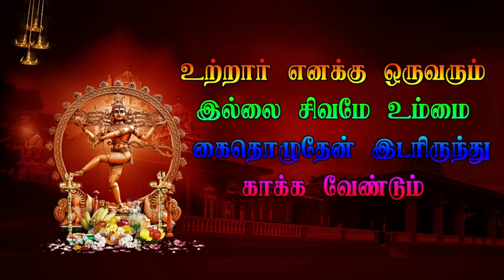23 kachirapattu veerapathira nadagam tiruvannamalai